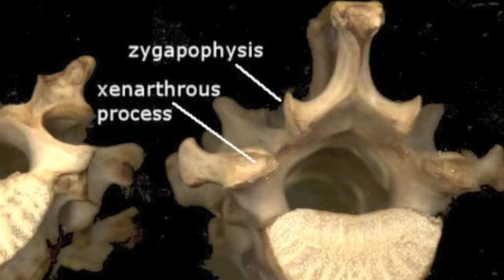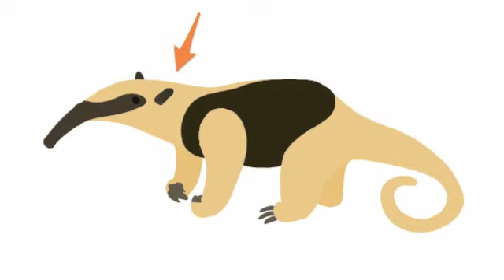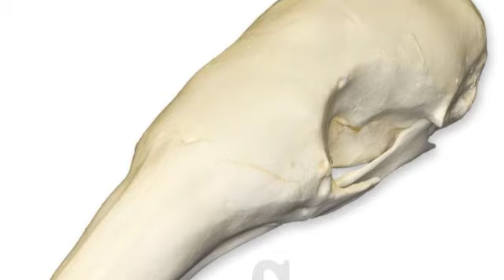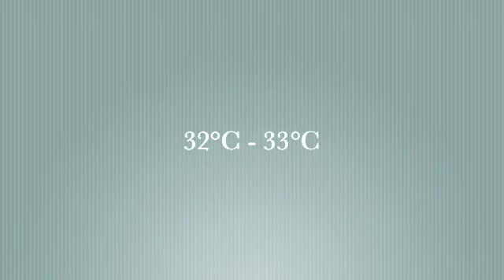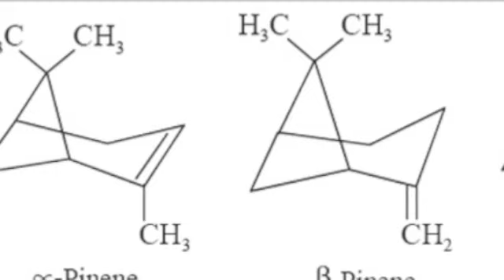Tamandua, un oso hormiguero de altua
Artículos citados en el video:

- Matlaga D. Mating Behavior of the Northern Tamandua (Tamandua mexicana) in Costa Rica. Edentata. 2006;46–8.

- Rossi LF, Rhon Calderón E, Alonso FM, Luaces JP, Merani MS. Observaciones anatómicas e histológicas del sistema reproductor masculino y femenino en Tamandua tetradactyla (Myrmecophagidae: Xenarthra). InVet. 2014;15(1):17–28.